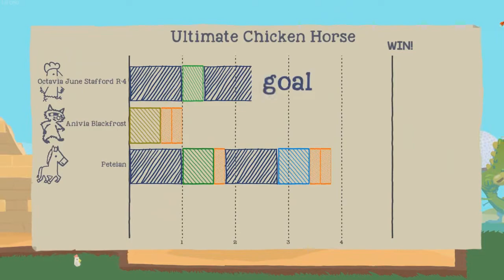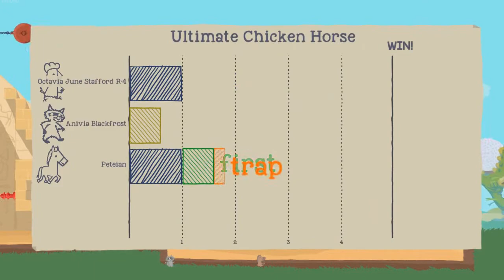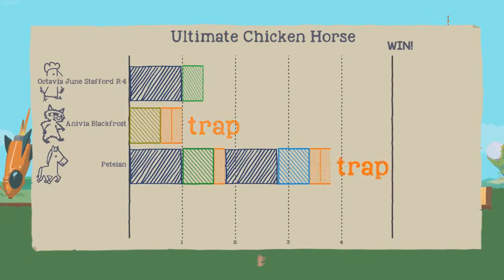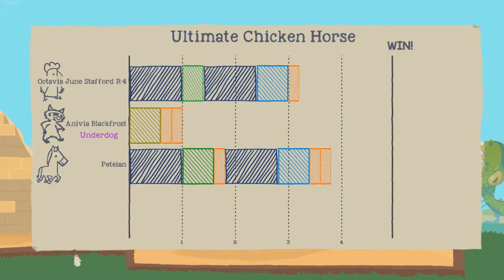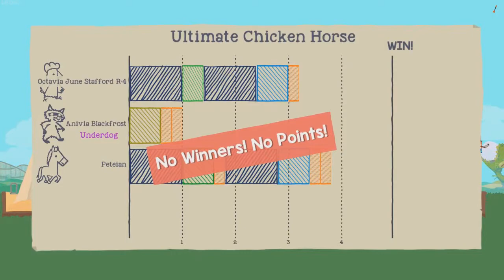Trying the new things! - Ultimate Chicken Horse with friends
*Notices your rules* OwO *UNZIPS LIFE* WHAT'S DIS?